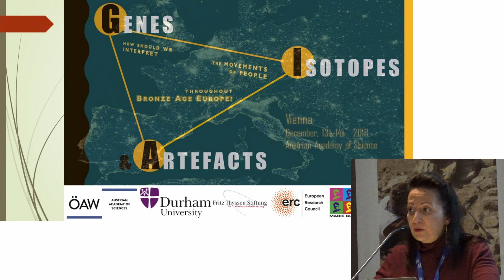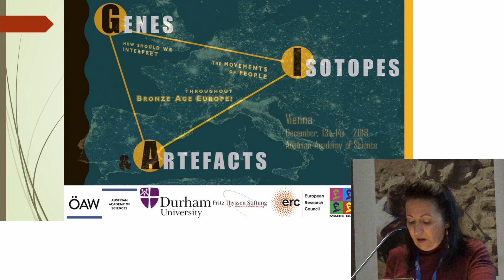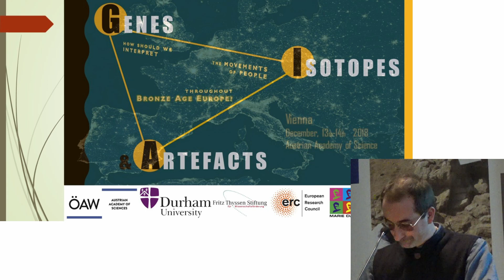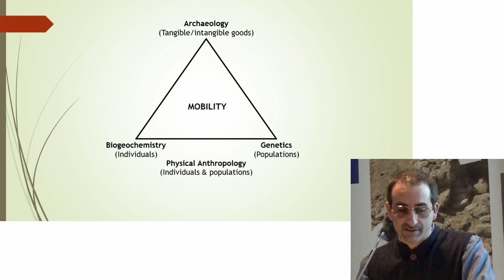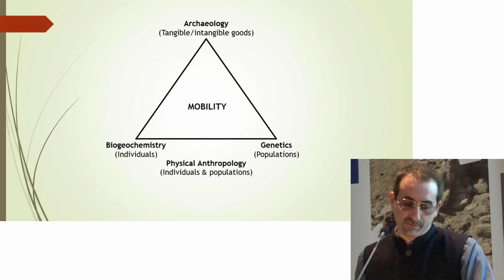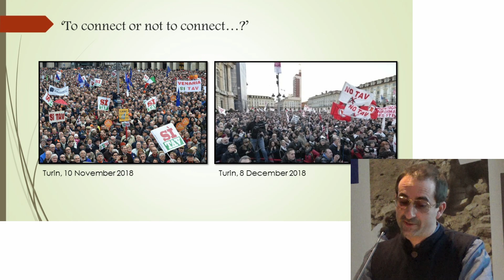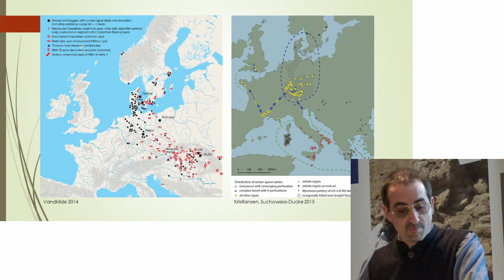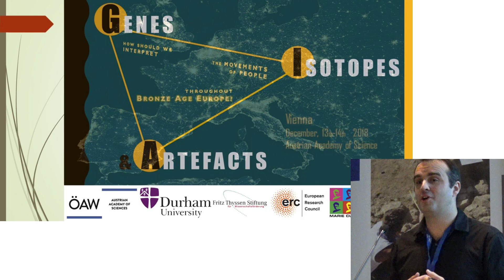Genes, Isotopes and Artefacts Conference Vienna 2018 Introduction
Barbara Horejs (Director OREA), Claudio Cavazzuti, Benjamin Roberts: Introduction to the conference ‘Genes, Isotopes and Artefacts. How should we interpret the movement of people throughout Bronze Age Europe?’ Austrian Academy of Sciences, Vienna, 13th–14th of December 2018.

Film: Roy Keys